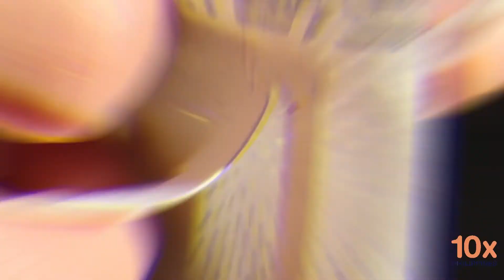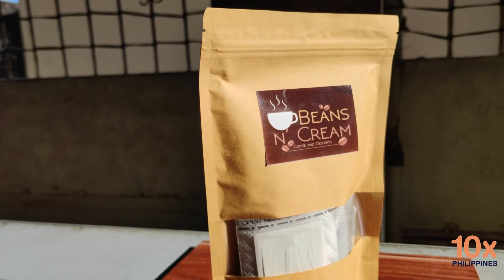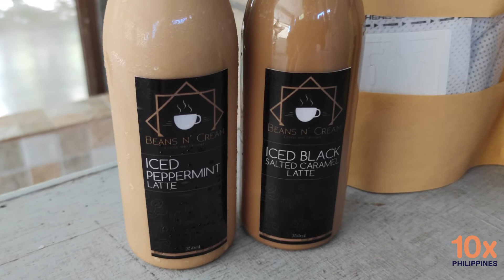Foodcast Ep 3 - Beans N' Cream Ph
WE WON'T LIE!
There's one flavor na nagstand-out sa mga iced drinks in a bottle na 'to ni Beans N' Cream PH... As in!
If you want to know what that is, WATCH this 10x Foodcast Episode 3, and i-ready na ang mga delivery apps nyo dahil for sure, gugustuhin nyong magpadeliver agad ng mga nabanggit naming flavors. 😉
Spoiler Alert: Nakakakilig ang tamis. Hindi ng mga drinks tho. 🤣
What's the holdup? Play mo na ghorl! ▶